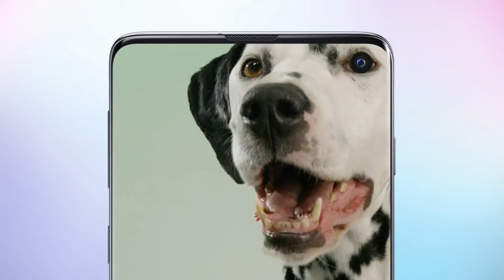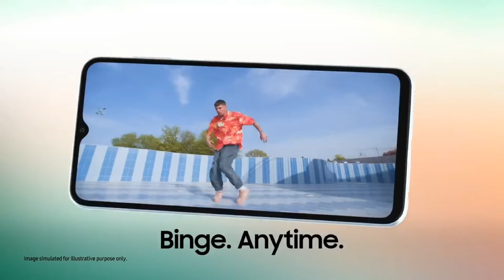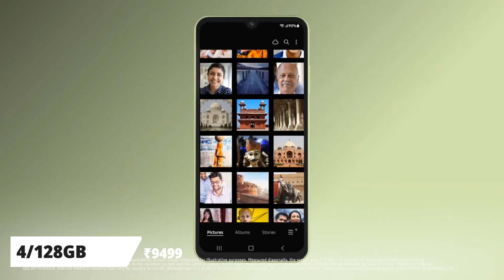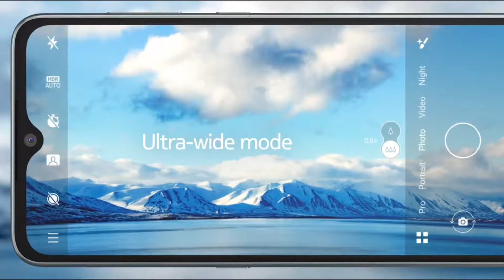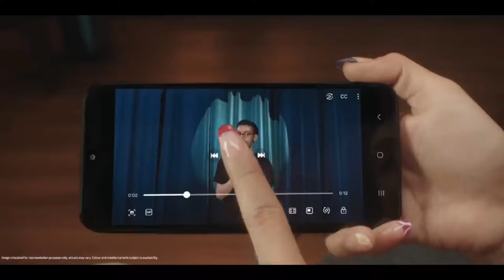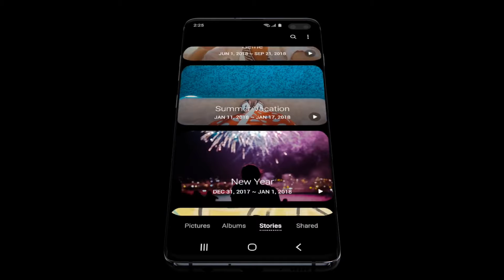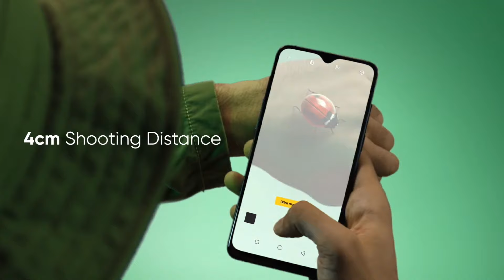Top 5 Samsung Phones Under 15000 in 2024 - 5G | 6000mAh, OIS, 4K | Best Samsung Phone Under 15000